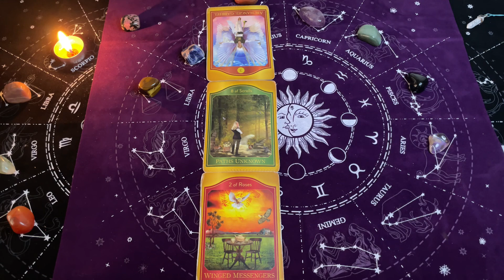Wodnik, 15-21 Lipiec 2024, TYGODNIOWY SHORT Tarot z Oobe Powieści